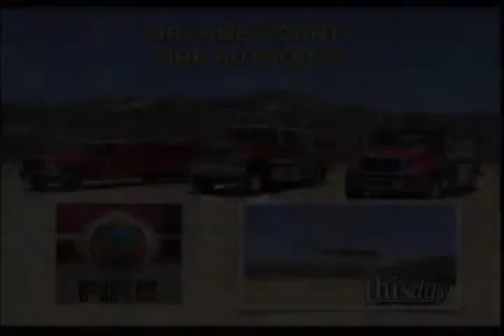OCFA 1 9 14